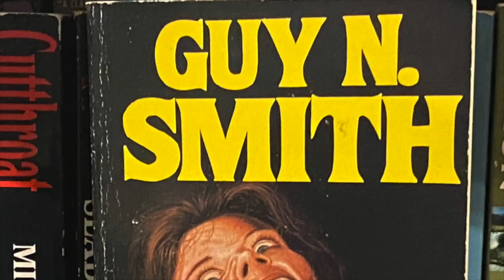Why 3 star books are sometimes better than 5 star books